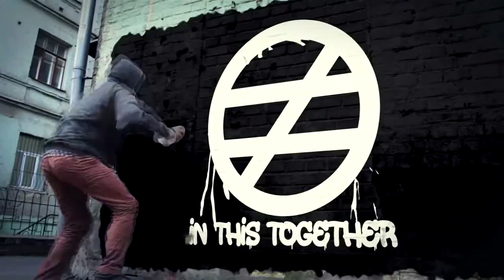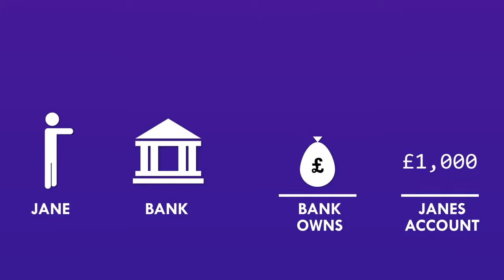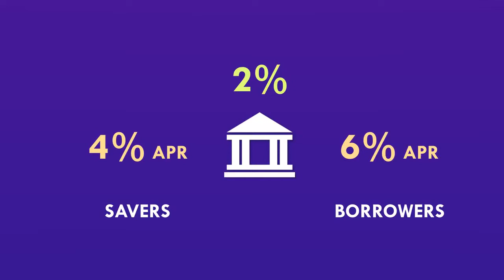Banking Crazy Part 1 - The Truth About The Monetary System.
This series looks at the way money is created and why the monetary system is a problem that we should all care about.

In Part 1 we look at some of the popular misconceptions that cloud what most understand about the banking system.

Most people think that a bank is a place where you keep your money safe. However when you give money to a bank it becomes their property.

The money you deposit is simply a liability of the bank to you. It is not legally your money at all.

But it gets worse. Much worse.

Follow this series of 6 short videos that will reveal to you just how wrong most of us about banking and why we should all be very concerned about the reality.